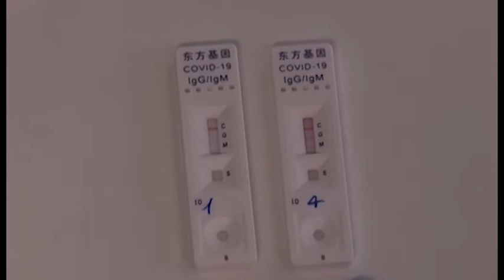Rsa di Montevarchi, l'ultimo caso Covid era un “falso positivo”